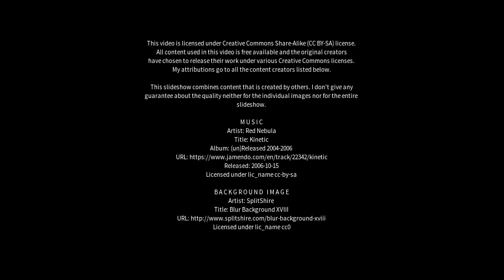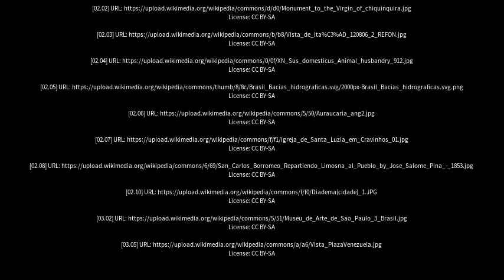Best places to visit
Best places to visit - Maracaí (Brazil) Best places to visit - Slideshows from all over the world - City trips, nature pictures, etc.